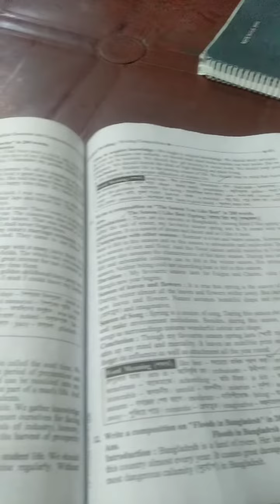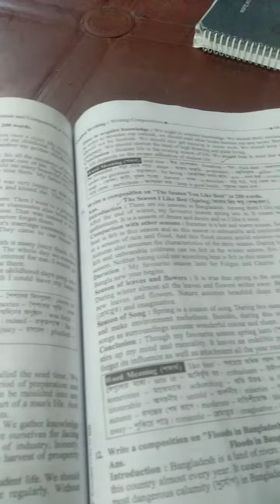Ghurnijhorer provab!Allah shobaike Hefajot koruk.Vlog:18